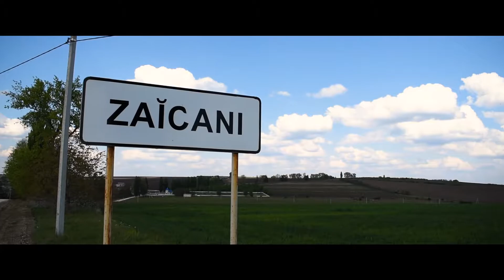Surprize pentru Domnu Ion din partea copiilor. Satul zăicani, Rîșcani.